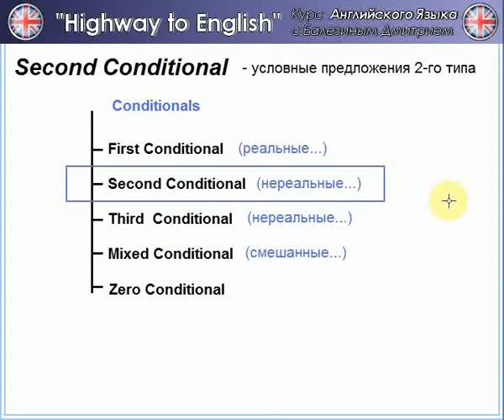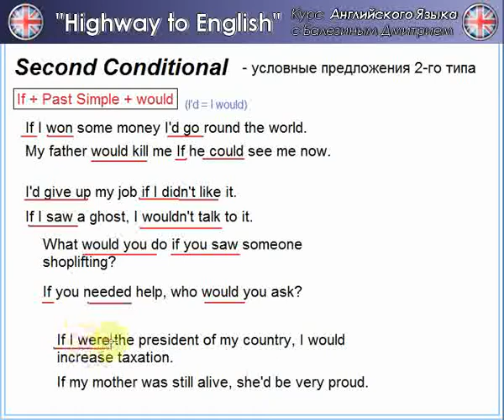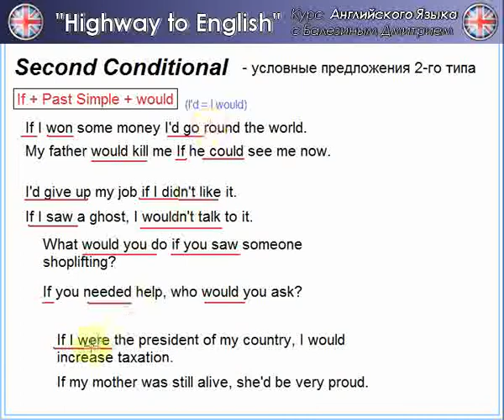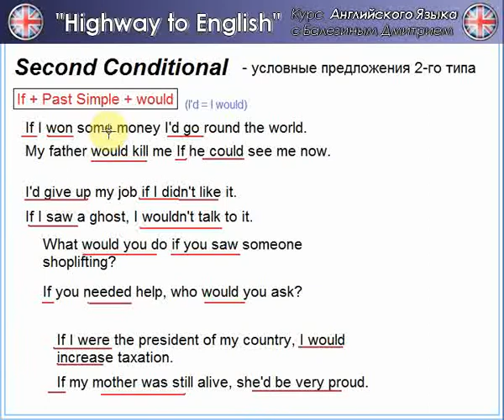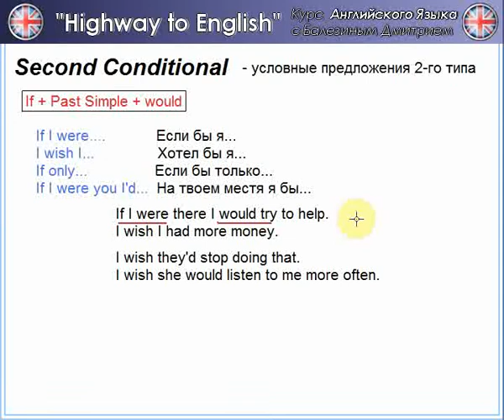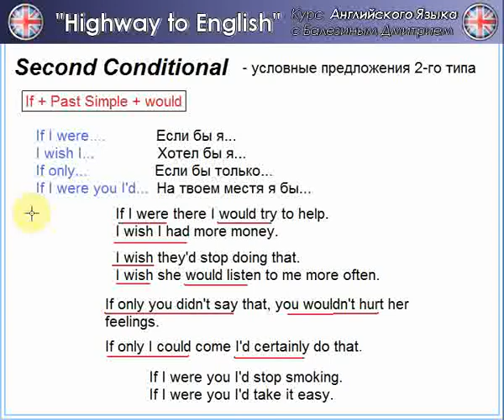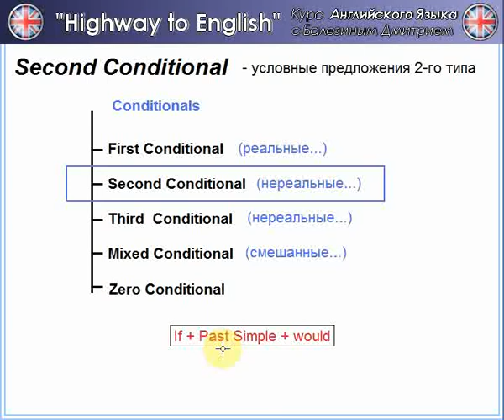Английский язык №37 - Second Conditional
Проект: "Английский язык с Балезиным Дмитрием"
В данном уроке разберем условные предложения 2го вида (нереальные условия)